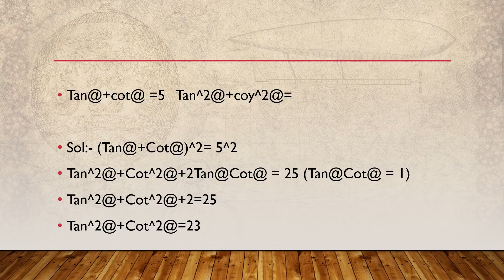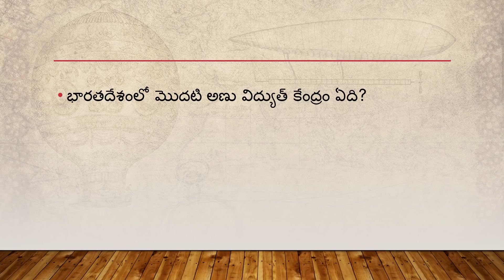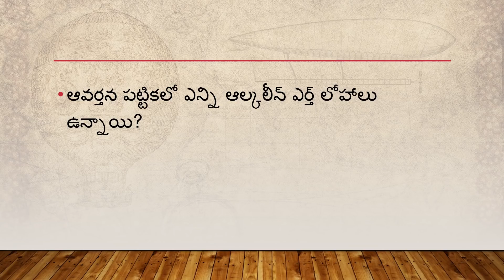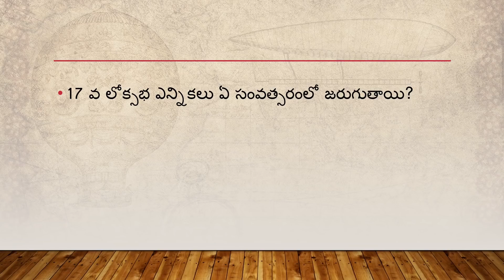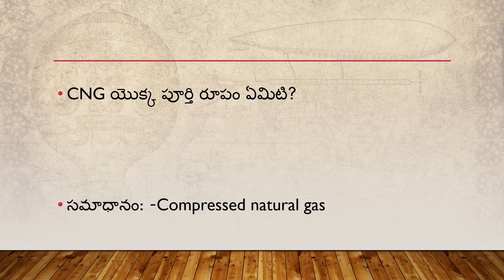RRb group d 11th october 1st shift general awareness and science questions in telugu